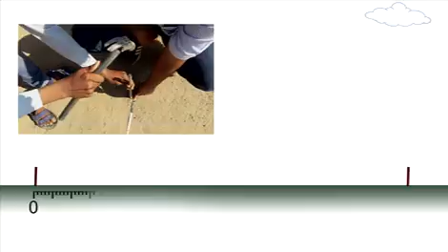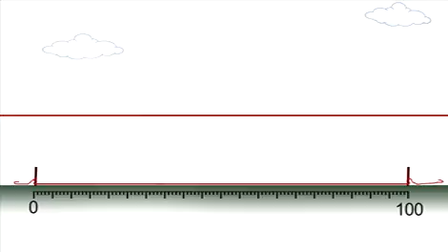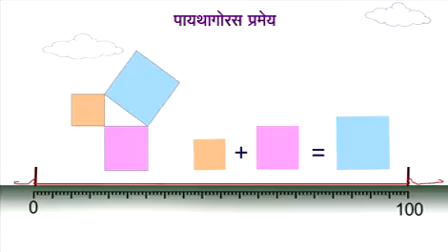Pythagoras Theorem (Marathi) | ढील